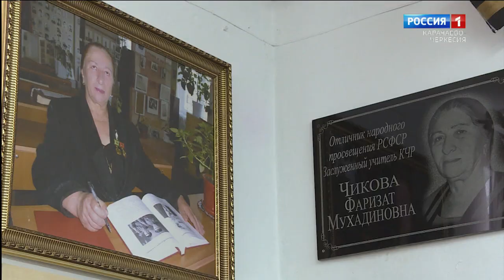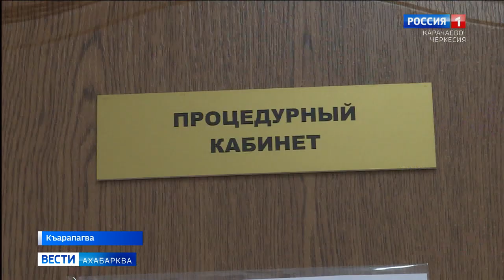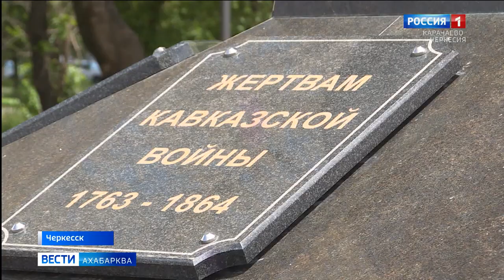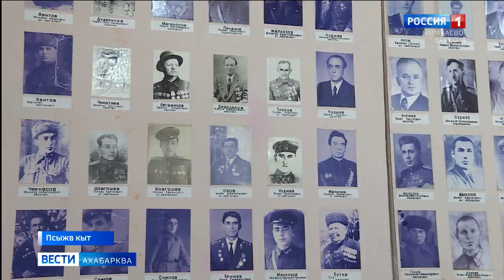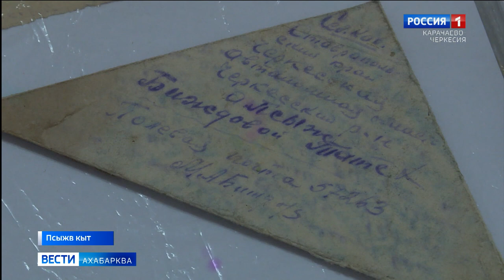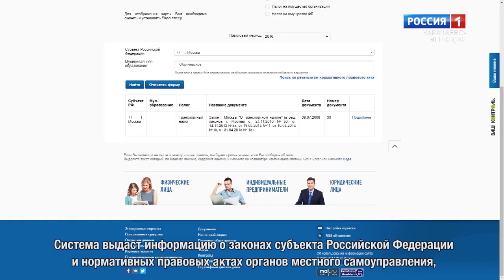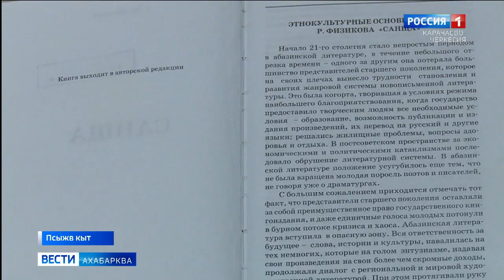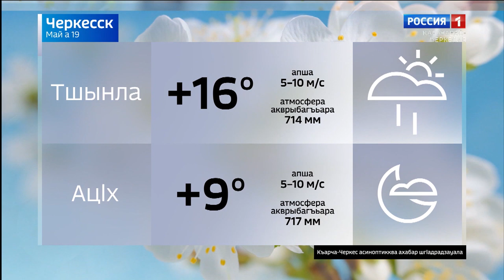Вести на абазинском языке 19.05.2022